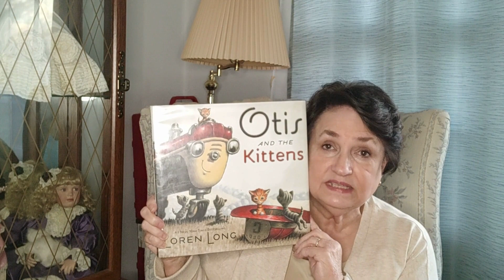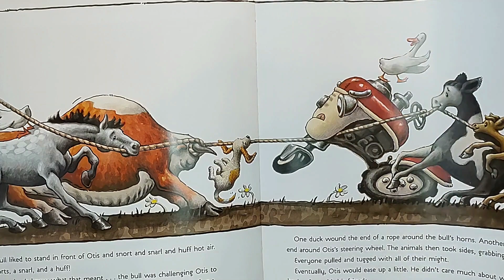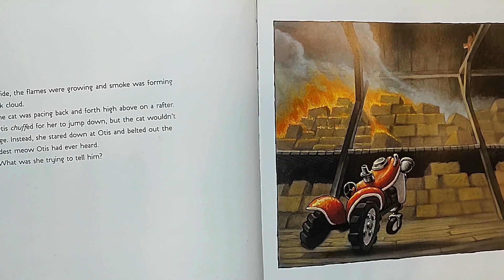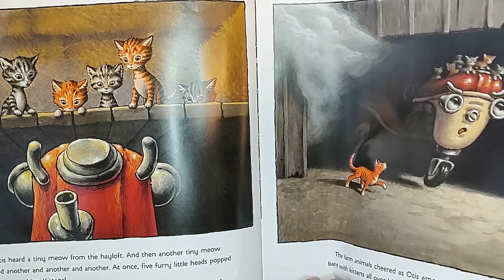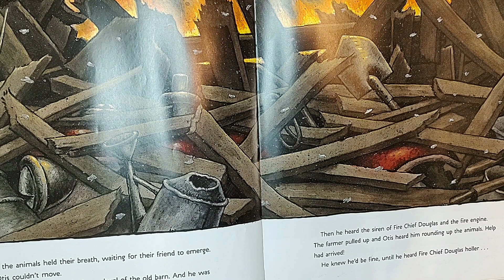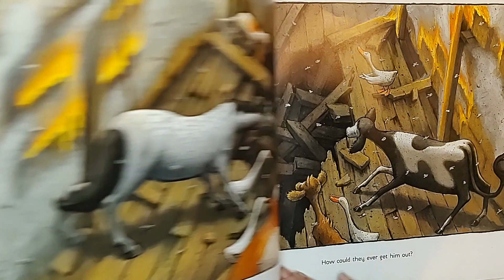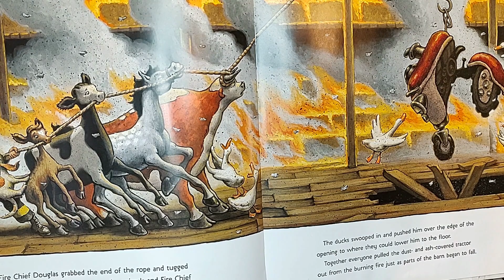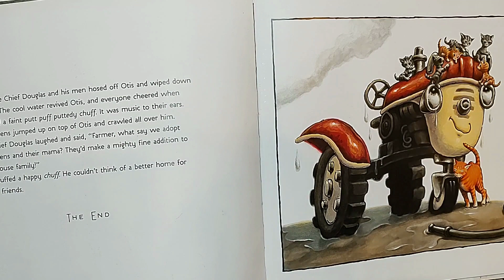READ ALOUD Children's Book - Otis and the Kittens